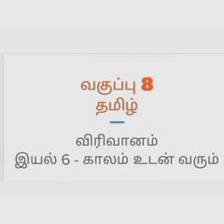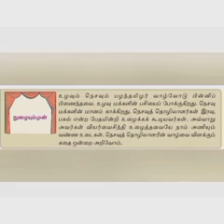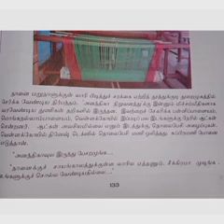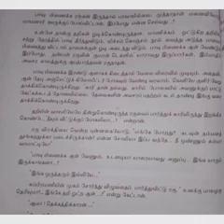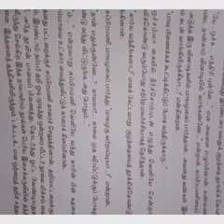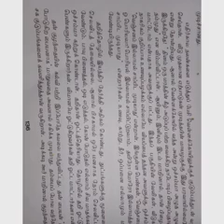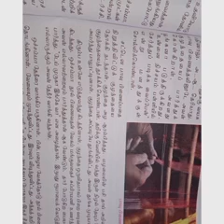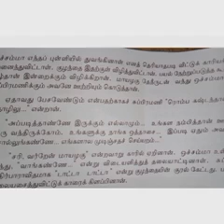எட்டாம் வகுப்பு | காலன் உடன் வரும்